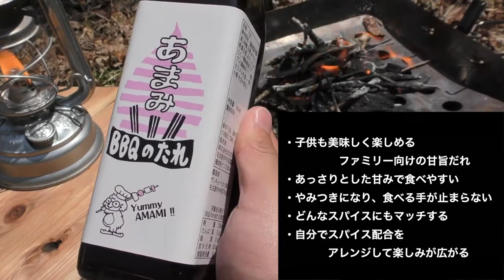「たれ×スパイス」がBBQ界に革命を起こす！ BBQ専門の”たれ”が登場！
・【BBQ専門のたれ】日本人の心を揺さぶる至高のたれ　登場！
・【たれ✖️スパイス】たれ と スパイス の絶妙な配合から生まれた、甘辛旨みだれ　　”うまみ”
・【大人も子供も美味しく楽しめる】どんなスパイスにもマッチする、甘旨みだれ　　”あまみ”